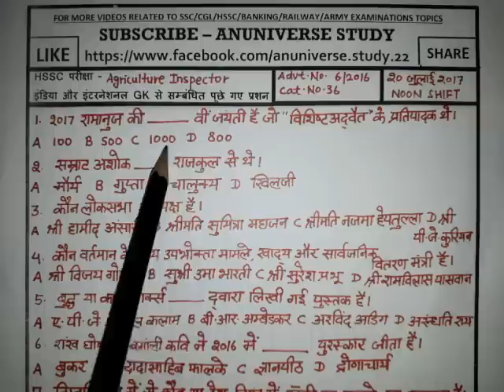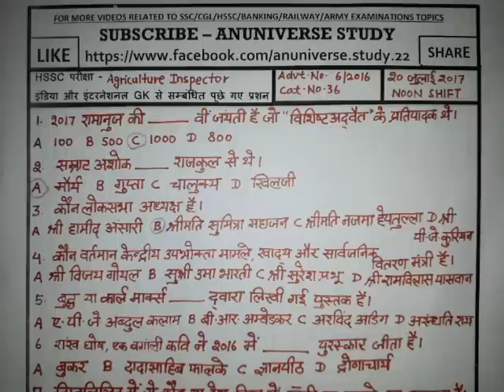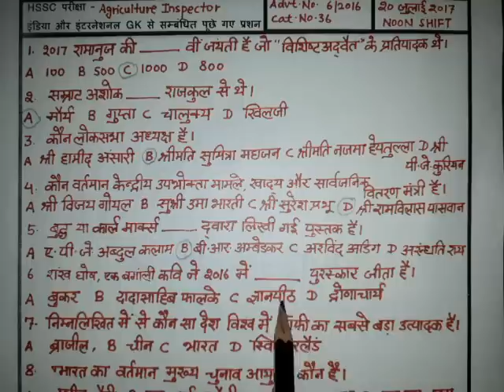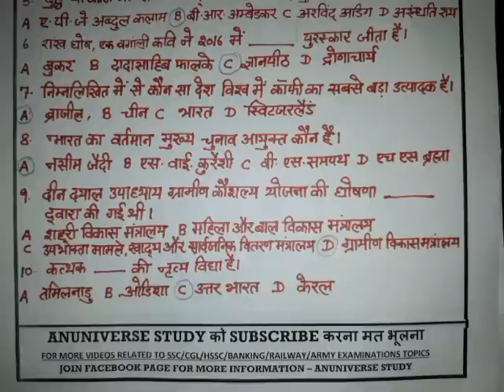इंडिया और इंटरनेशनल Gk से संबंधित महत्वपूर्ण प्रशन - For All Exams - Anuniverse Study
इंडिया और इंटरनेशनल GK से सम्बंधित पूछे गए 10 प्रशन
20 JULY 2017 HSSC PAPER  NOON SHIFT
AGRICULTURE INSPECTOR  ADVT. NO. 06/2016, CAT. NO. 36